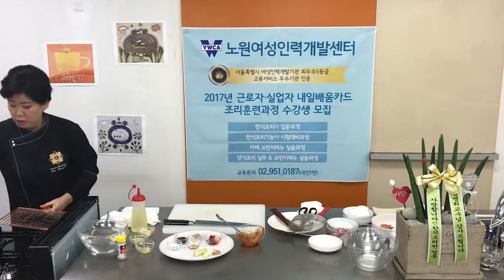크라운출판사 완전합격 한식조리기능사 실기시험문제-제육구이 1